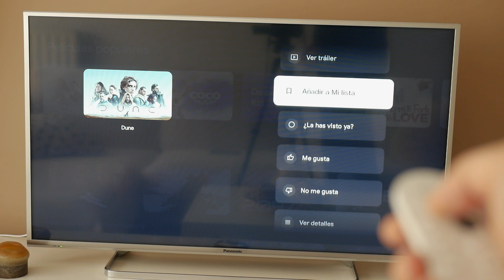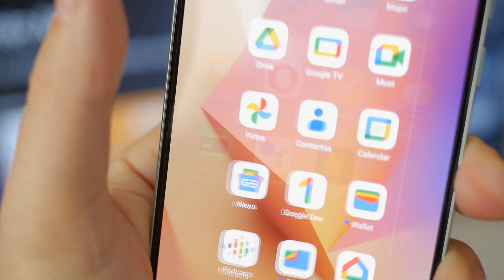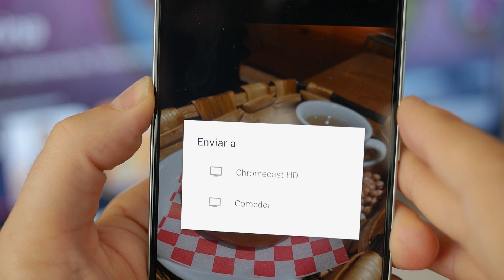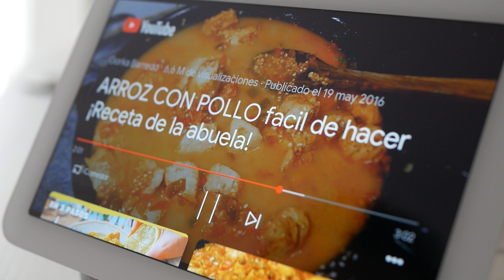Haz tu Casa Más INTELIGENTE con 2 PRODUCTOS! Google Nest Hub 2n Gen y Chromecast con Google TV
Hacer tu televisor más inteligente, tener un asistente de voz en cualquier rincón de tu casa o poder mandar tus recuerdos favoritos a diferentes pantallas en tu salón. Hoy vemos 2 productos que vas a querer tener en tu hogar: Google Nest Hub 2nd Gen y Chromecast con Google TV.